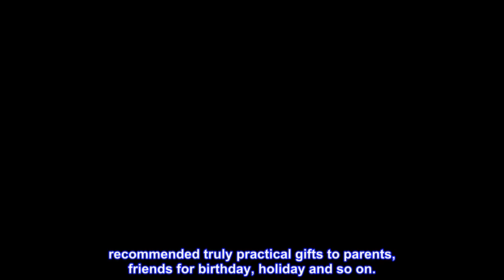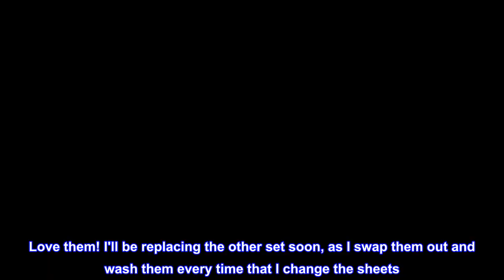Great product - Queen Bamboo Waterproof Mattress Protector, Cooling and Breathable Mattress Pad Cov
Great product -  Queen Bamboo Waterproof Mattress Protector, Cooling and Breathable Mattress Pad Cover

【Cooling and Breathable Mattress Protector】Queen(60" x 80") bamboo waterproof mattress protector for casual & commercial use: based on skin-friendly bamboo fiber, this soft mattress pad cover customizes pure comfortable and luxury sleep for hot sleeper in summer, relaxes your body and effects bed’s temp,no doubt the best choice for children and elderly adult.
【100% Waterproof TPU Backing】 Pro-TPU waterproof layer without plastic sound in using, will help you to save your mattress from fluid leaking, urine, and keep it as new as always
[Noiseless and Excellent Quality] Derived from noiseless bamboo cloth and TPU backing, this cloth mattress protection cover magically prevents any crinkly and plastic sound even if you are in RV or truck bunk; bamboo fabric produced by strict process and inspection, comes out the deluxe quality of this plastic bed cover and keeps the same shape however you twist and bears 100 times machine washing. recommended truly practical gifts to parents, friends for birthday, holiday and so on.
【Deep Pocket fitted your mattress tightly】Smooth but non-slip backing with stretchy skirt up to 21”, this deep pocket mattress pad fitted daybed, sofa bed, hospital bed, dorm bed, waterbed, or extra-long memory foam mattress bed. Totally up to 21’’ and keeps it staying in place without any plastic noise sound
【Excellent Customer Service】90-day full refund or replacement. We suggest you buy double sets for more needs. Pls wash under 30°c and tumble dry on low heat. Do not iron, dry clean or bleach

Twin XL great for split CA King mattresses
I bought these (XL twin) for our split california king mattresses, and they're great! Having purchased another brand specifically for the split CA king mattress, and having that set get permanent lint and "peelies" (you know, little balls of stuff that won't come off unless you pluck them off one by one), I thought I'd give this one a try. Love them! I'll be replacing the other set soon, as I swap them out and wash them every time that I change the sheets. Yes, I launder these often and they hold up super nicely wash after wash. I purchased in Feb 2022, and am writing the review in Aug 2022.